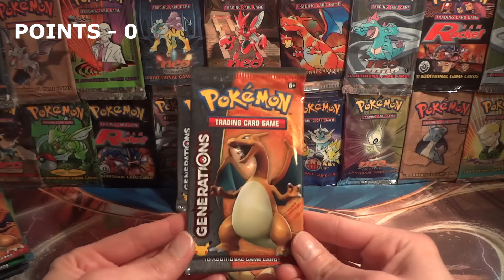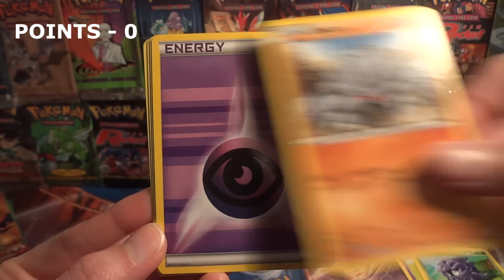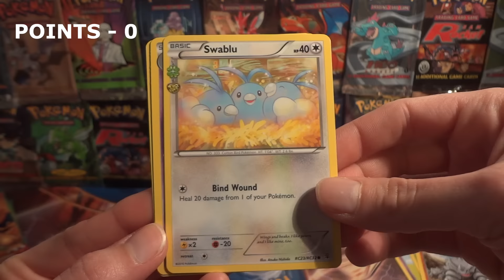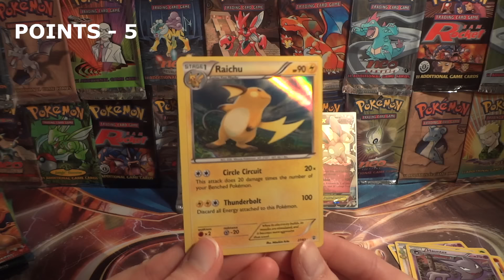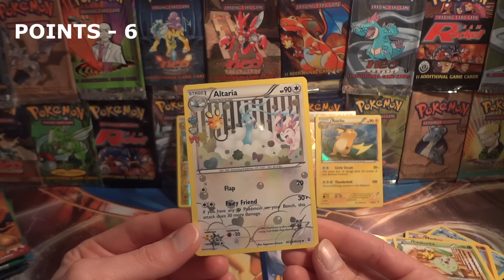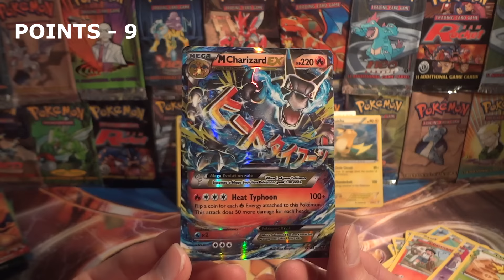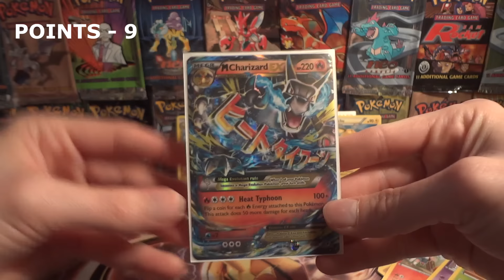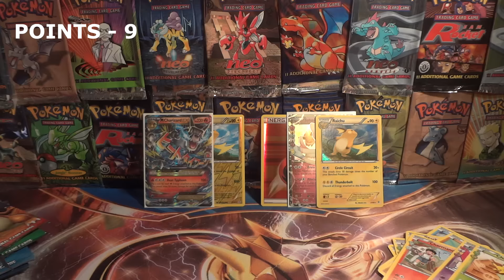Pokemon Pack Battle - Generations - Doctor Who Riffs - 2 Packs